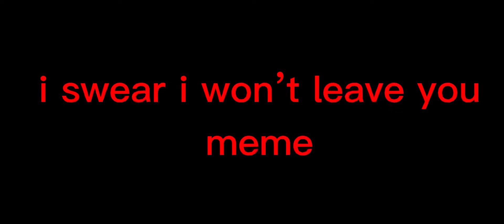i swear i won’t leave you meme[gacha][fnaf 4]